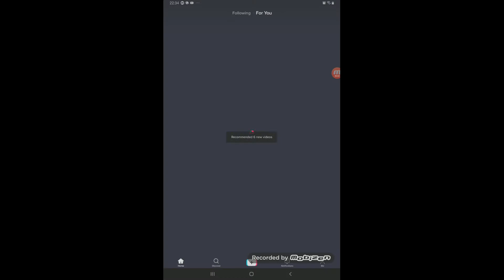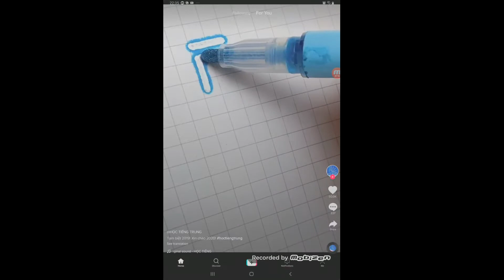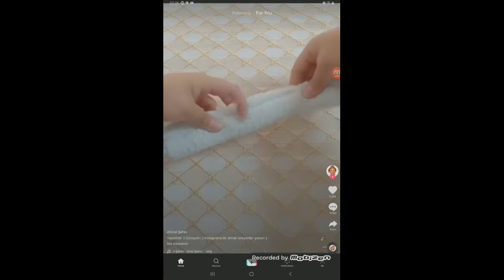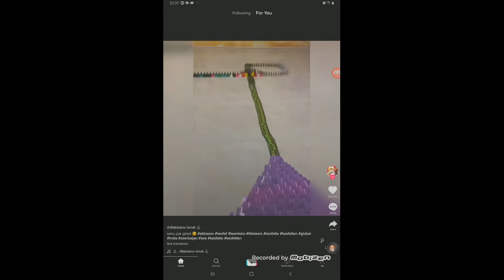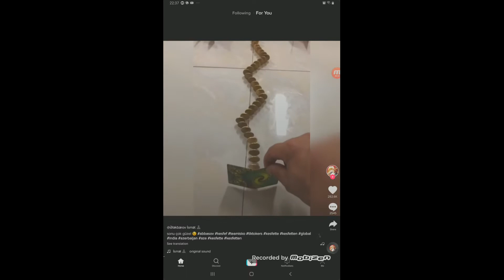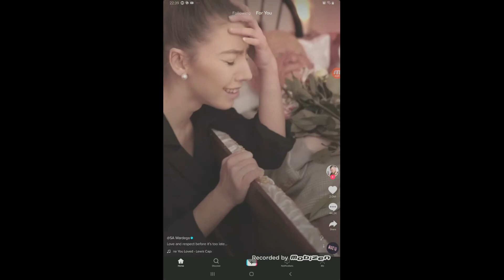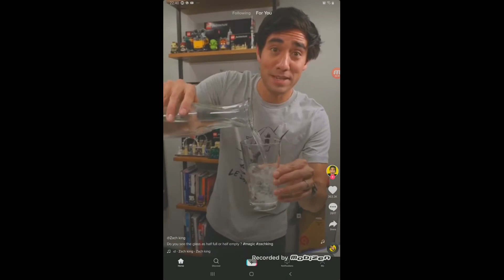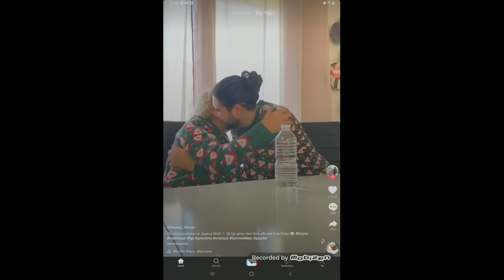【IMAGINE THAT SERIES 4】TIK TOK x GOODBYE 2019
Sorry, I had a spelling mistake.
It should be "imagine that", not "image that".
I apologize for any inconvenience it caused.